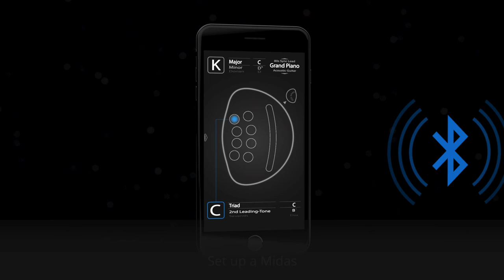MIDAS product promo video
We’d love to hear about your goals and business challenges, even if you’re not sure what your next step is.